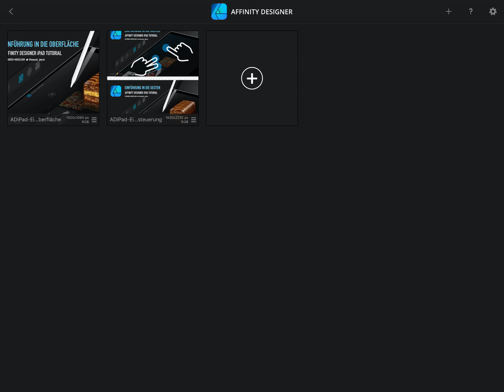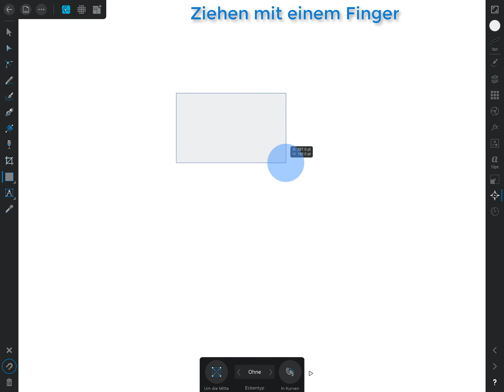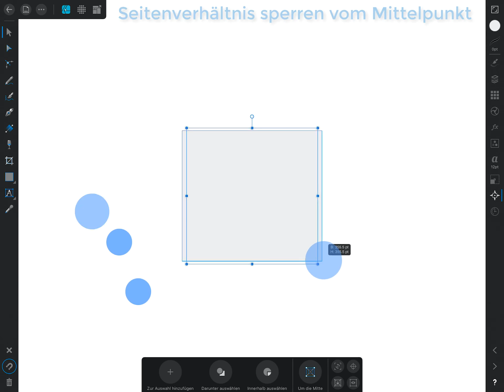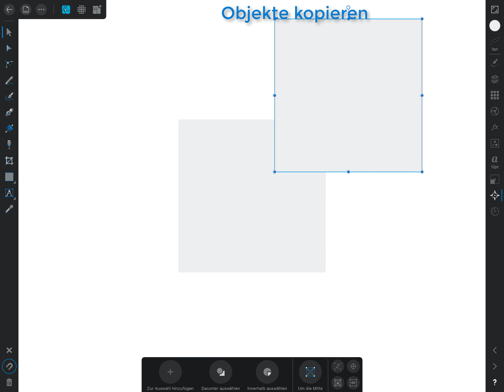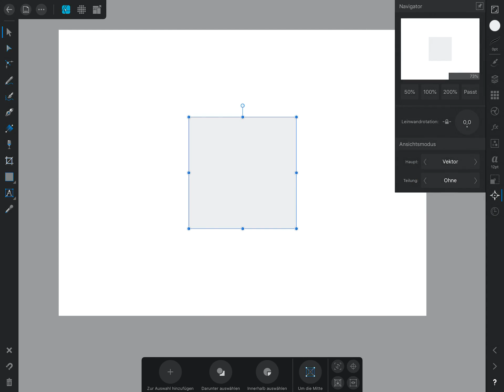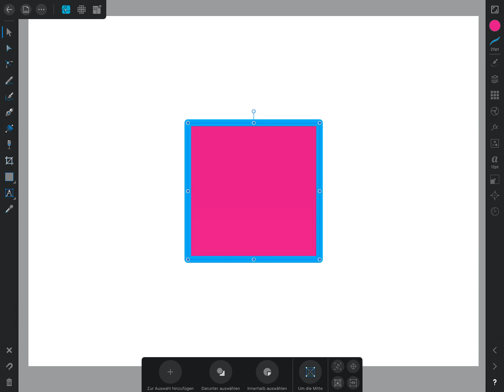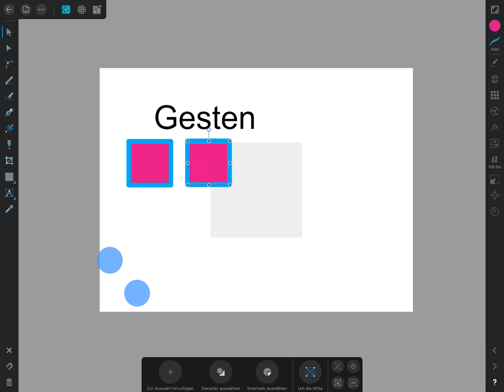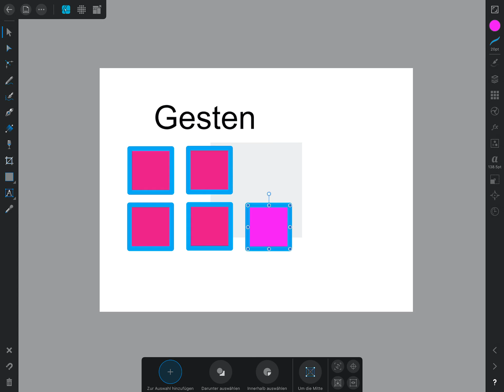Affinity Designer iPad - Gestensteuerung [DEUTSCH]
In diesem Tutorial erkläre ich dir die Grundlagen der Gestensteuerung für Affinity Designer auf dem iPad.

Das Tutorial habe ich mit Affinity Designer iPad 1.6.0.35 erstellt und mit dem Screenrecorder vom iPad aufgenommen.

Die Videobearbeitung erfolgte mit Camtasia:mac 3.1.5 und die Weboptimierung mit HandBrake 1.0.7.